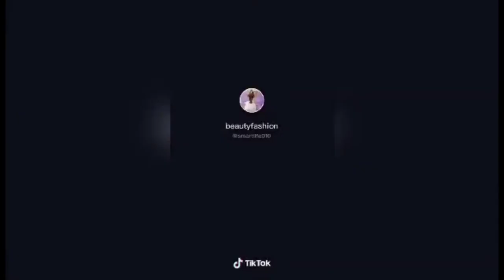Asian Beauty Shocking Makeup Revelation | Tiktok Compilation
VIRAL ASIAN MAKE UP TRANSFORMATION TUTORIAL